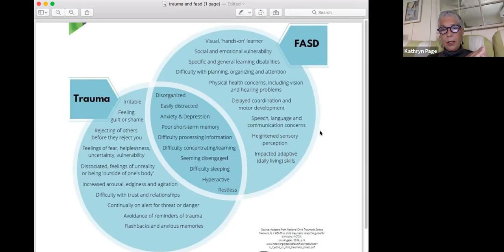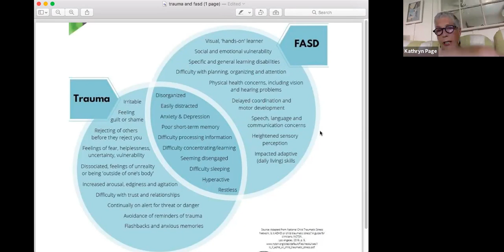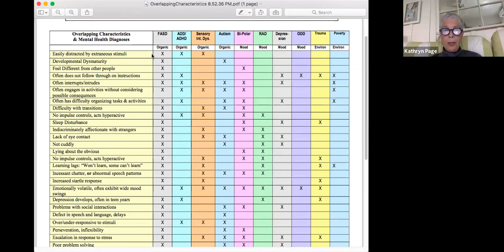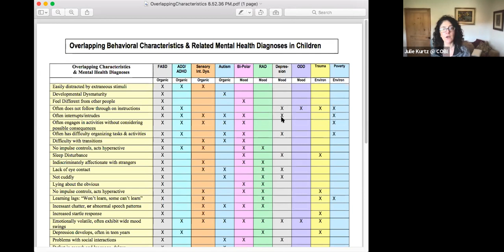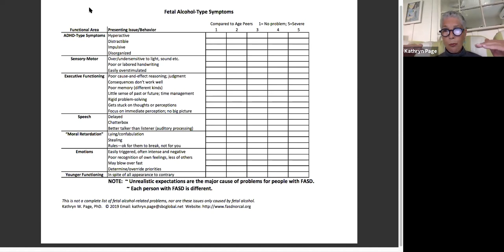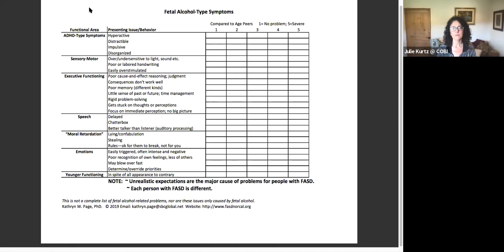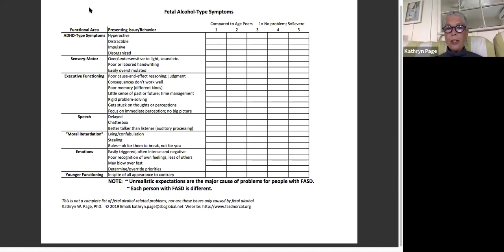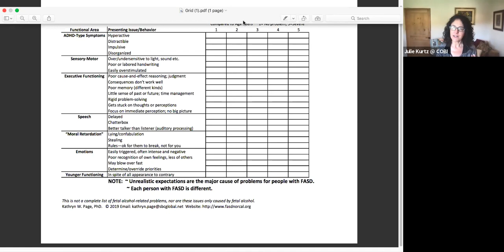Dr. Kathryn Page on the Intersection of Trauma and FASD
Dr. Kathryn Page has worked in a variety of mental health, child welfare, juvenile justice, and educational settings over the years—all leading to her current focus on Fetal Alcohol Spectrum Disorders.  She was the founder and Clinical director of the FASD Diagnostic Clinic at Santa Clara Valley Medical Center; disabilities consultant for the Juvenile Drug Treatment Court; and acting school psychologist for a large district in the East Bay.  She is currently President of FASD NorCal, a parent-professional collaborative aiming to raise California’s ability to diagnose, serve and prevent further generations affected by prenatal alcohol exposure. She has published journal articles on FASD for judicial and child welfare audiences and consults and teaches in California and Mexico. Her Ph.D. is in clinical psychology with emphasis on addiction and families. Her 38-year-old son Evan gives particular meaning to this work.

Dr. Page speaks to the difference and the intersection between trauma and FASD.